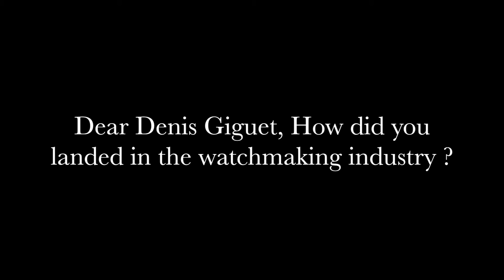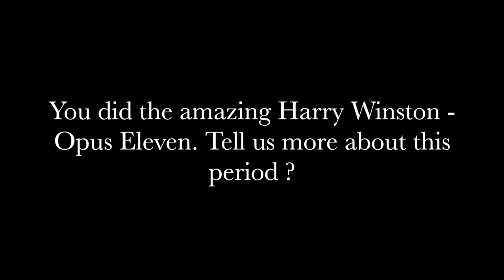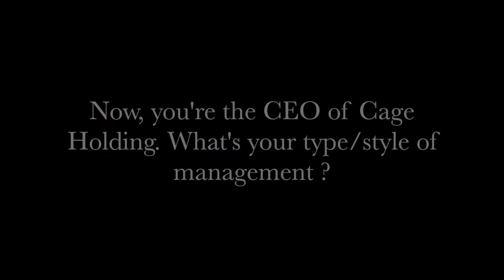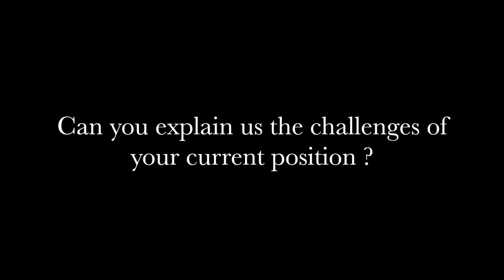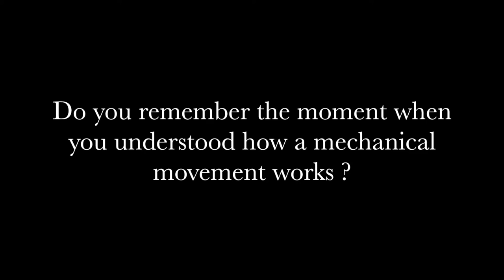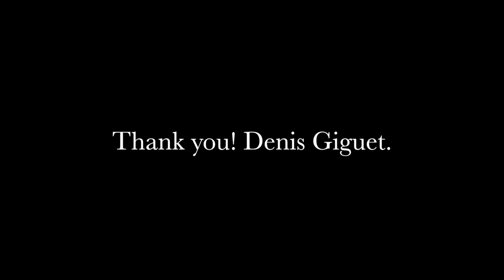DENIS GIGUET - Interview April 2016